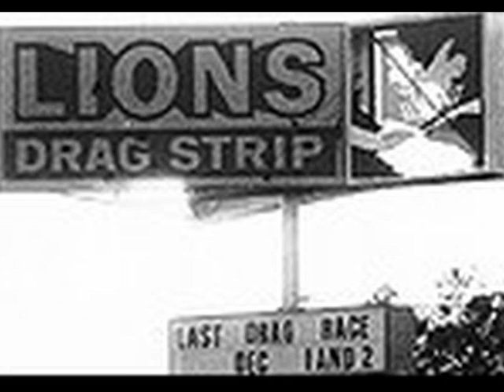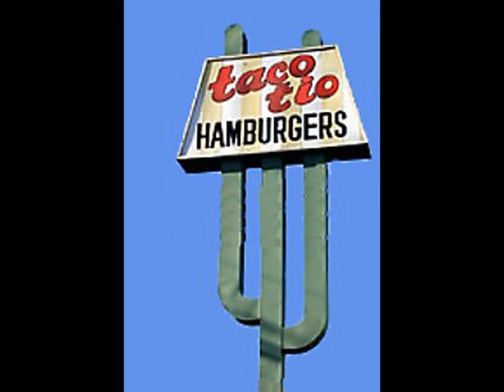Hawthorne Hangouts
Hawthorne California Nostalgia